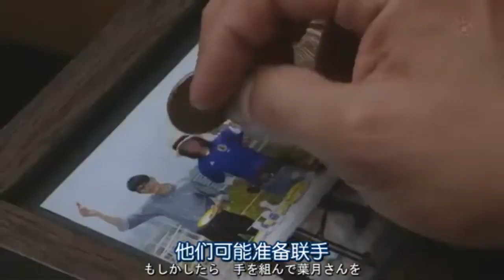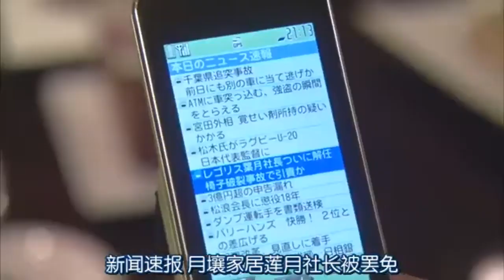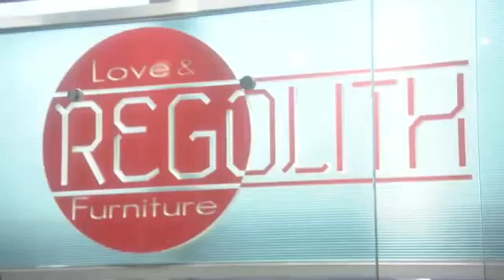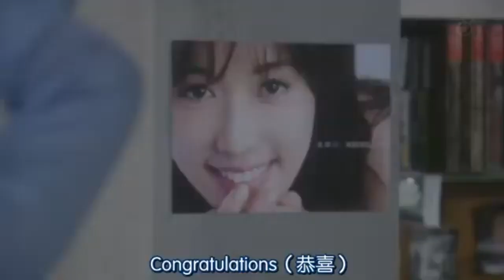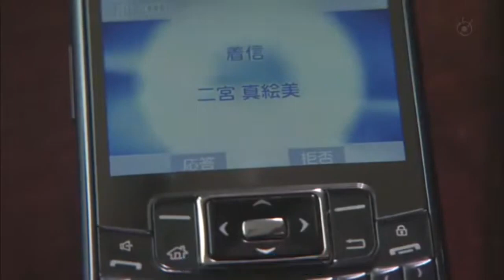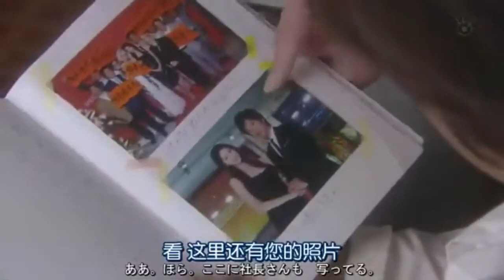月之恋人 07木村拓哉 & 林志玲决定与追寻：重新开始的挑战征程決断と追求 再出発への挑戦Decisions and Pursuits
剧情继续：莲介决定重新开始，而风见继续在寻找真绘美。秀美也为了寻找莲介不顾一切，而Regolis的未来仍然扑朔迷离。